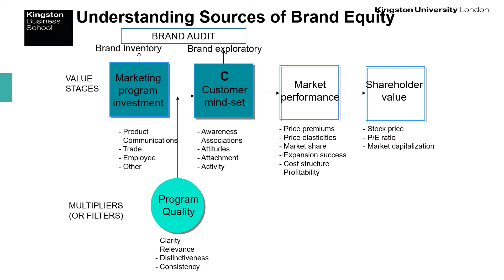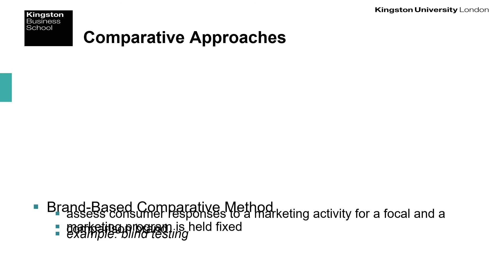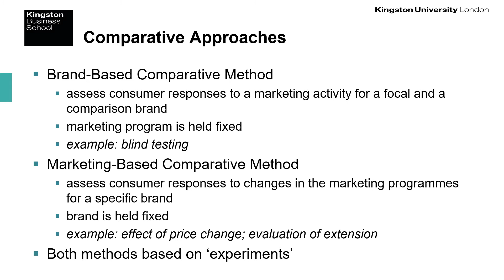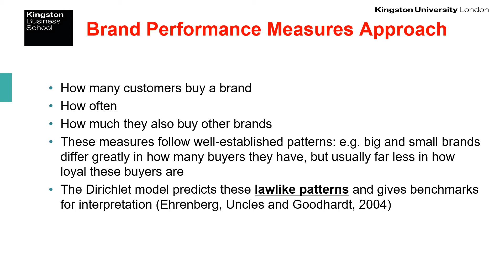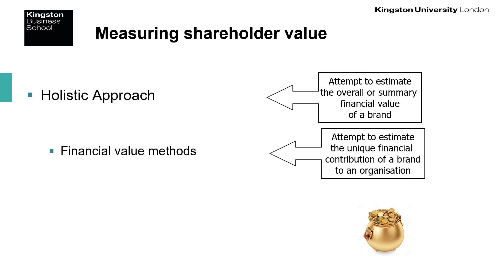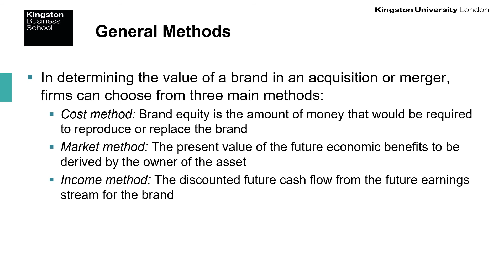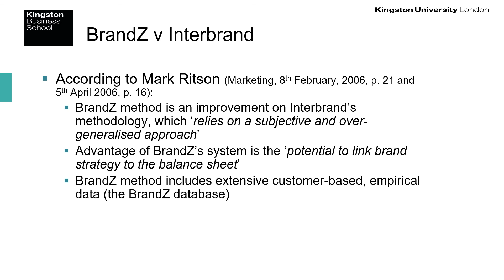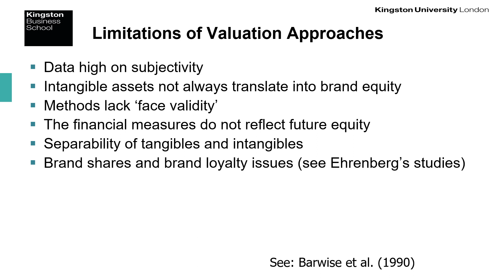BM6611 Session14 Part 2 - Measuring Sources and Outcomes of Brand Equity